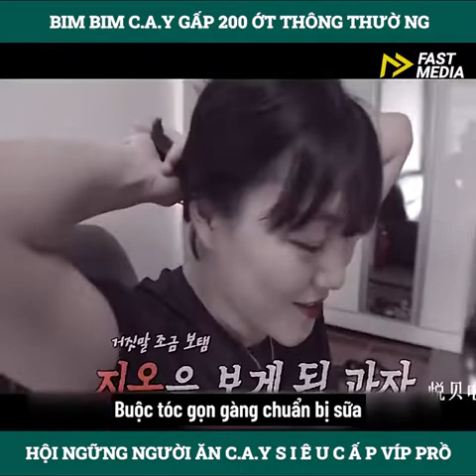Người Đàn Ông Nghiện Tương Ớt / Chili Sauce Addicted Man 🤨🤔 FunnyGaLaTV9999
FunnyGaLaTV9999
   Cảm Ơn mọi người xem clip 😍 . xin mọi người like và share video giúp cho FunnyGaLaTV9999 đến gần hơn với nhiều người.. đây là những video giải trí sau những giờ làm việc căn thẳng để mưu sinh . có gì thiếu xót xin mọi người bỏ qua giùm FunnyGaLaTV9999 nha 😘
   Thank you everyone for watching the clip 😍 . please everyone like and share the video to help FunnyGaLaTV9999 come closer to many people.. These are entertaining videos after stressful working hours to make a living . what's missing, please forgive me for FunnyGaLaTV9999 😘